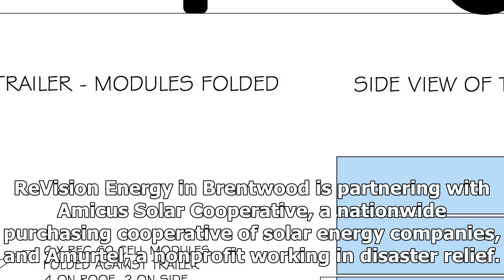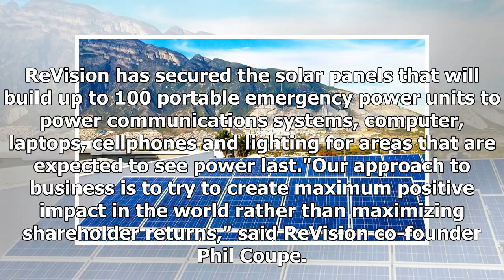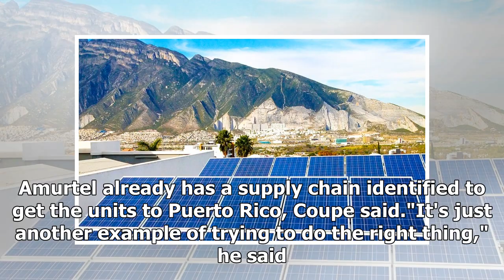Version of energy brings solar to puerto rico- ShockingTimes